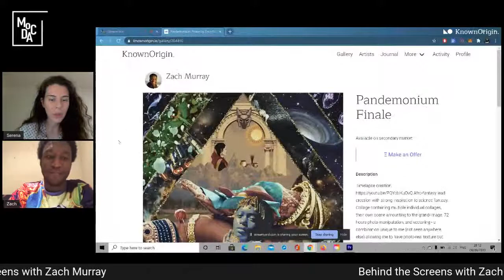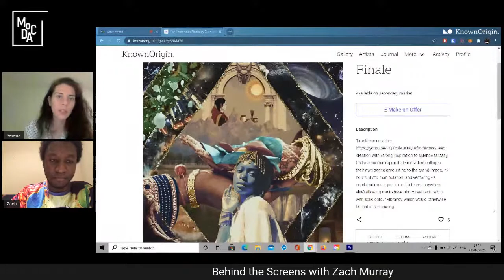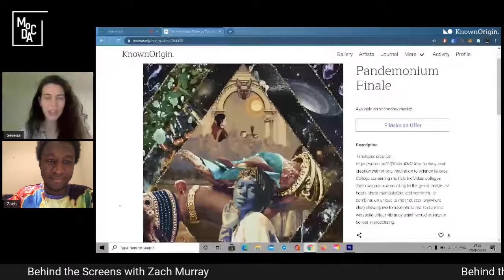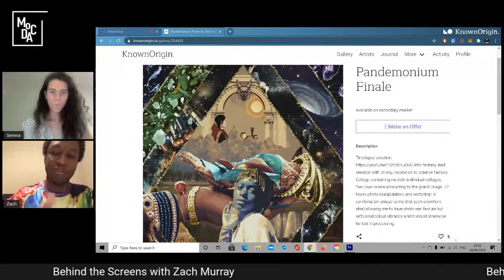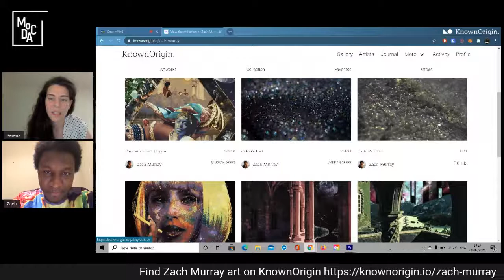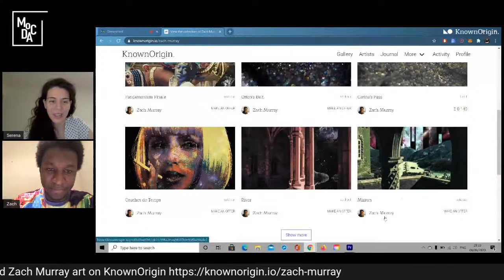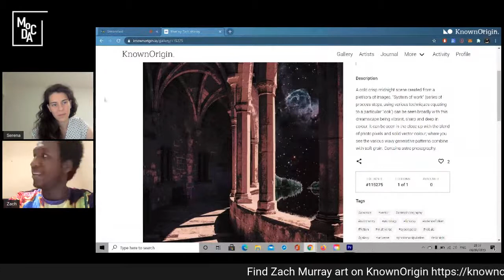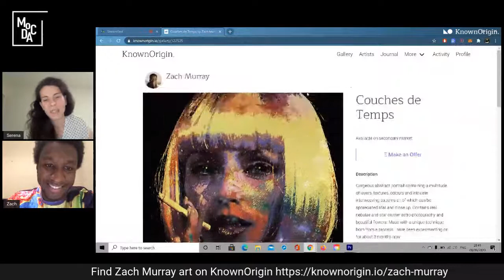Behind the Screens with Zach Murray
Live conversation with artist Zach Murray

Zach is a science fantasy digital artist who creates dreamscapes, digital collages, photo manipulations and glitch art. Zach describes his approach experimental as most of what he does is a result of trial and error.